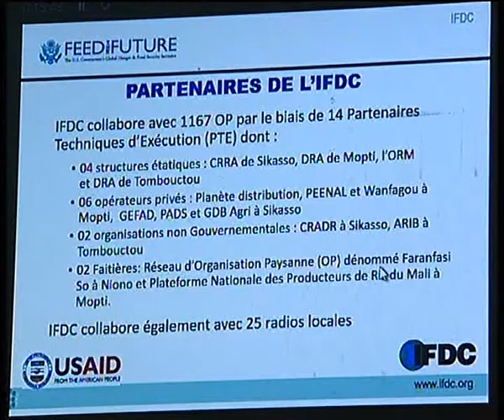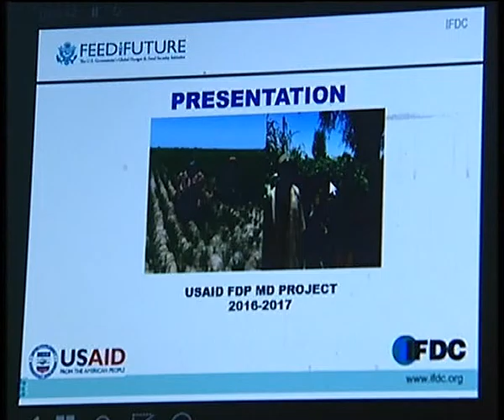ATELIER SUR LA DIGITALISATION IFDC A MOPTI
Dans le cadre de la diffusion des technologies de Placement Profond des Engrais et la Microdose, l'IFDC entreprend de former des agents techniques dans le but de la vulgarisation avec des videos au niveau des villages.